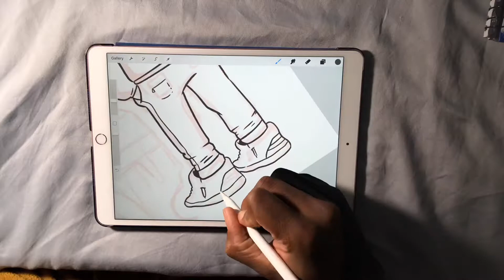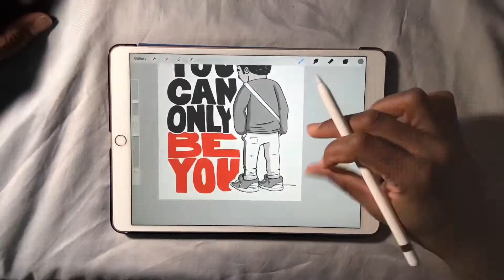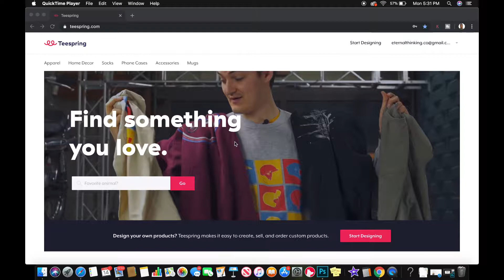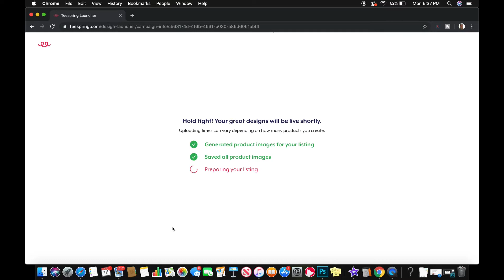IPad Pro digital art | Designing T shirt for Teespring